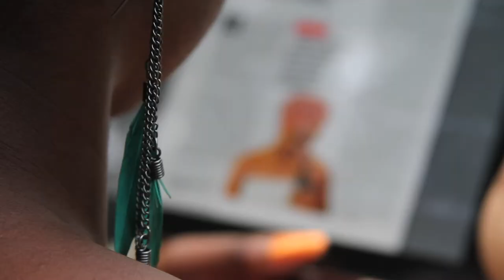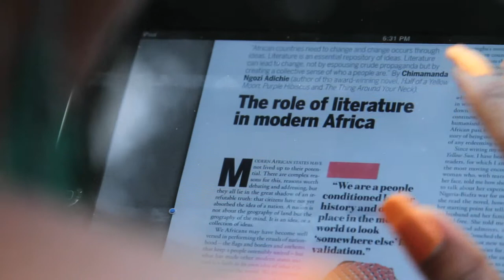Episode 4: Culture. Conversations on "Half of a Yellow Sun" by Chimamanda Ngozi Adichie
Episode 4: Culture. Conversations on "Half of a Yellow Sun" by Chimamanda Ngozi Adichie. Here we talk about some of the cultural elements in the book.

Leave a comment here to share your views and reactions both on the book and this conversation.